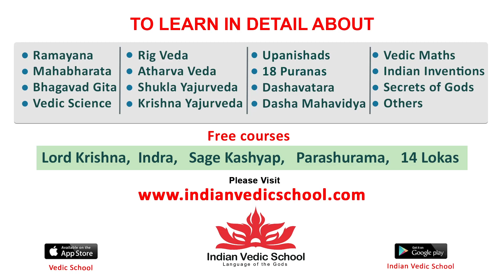Ram Charan and Upasana Reached Polling Booth To Cast Their Vote | Telangana Elections 2023